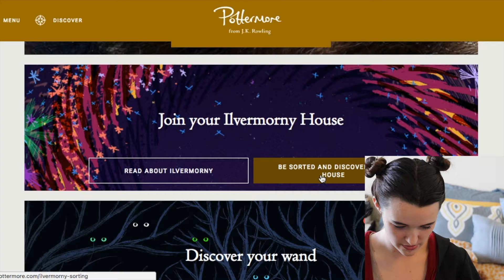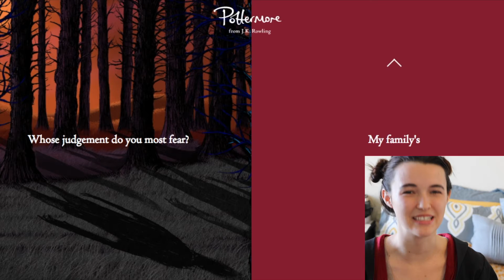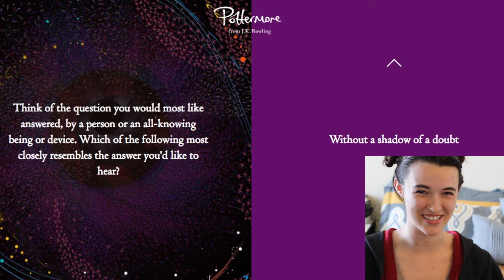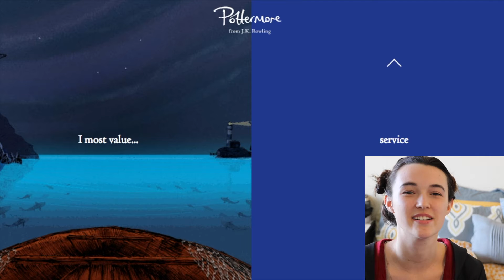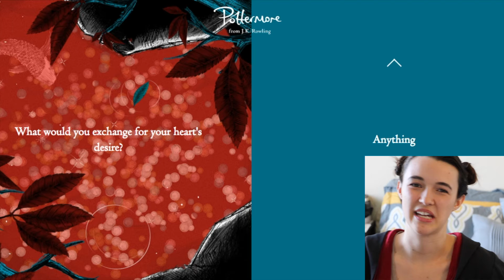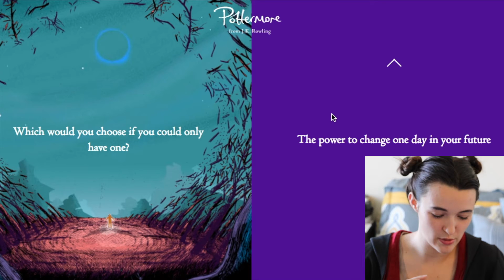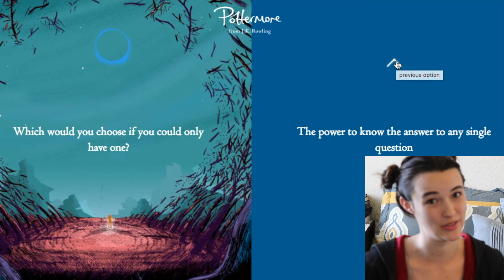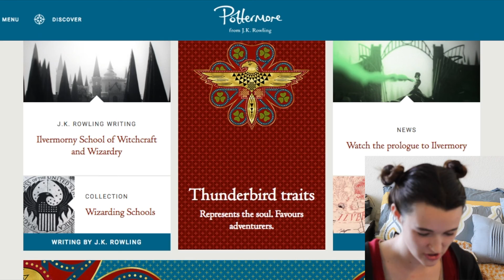Finding My Ilvermorny House | Brandi Noelle